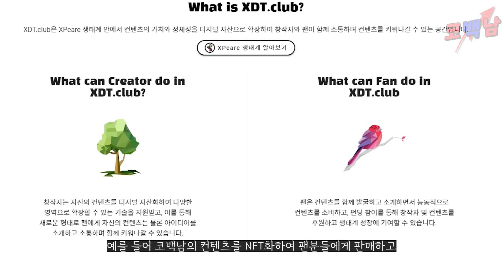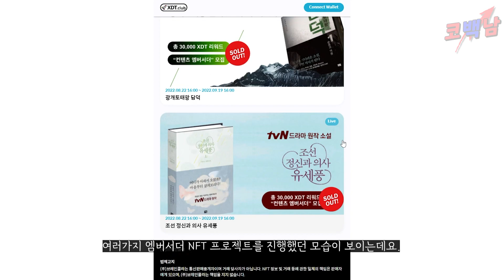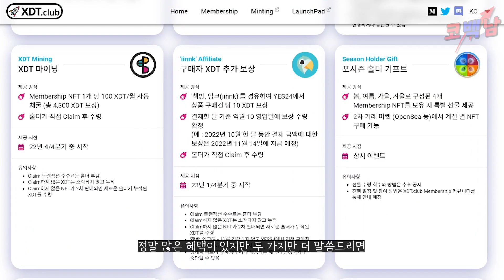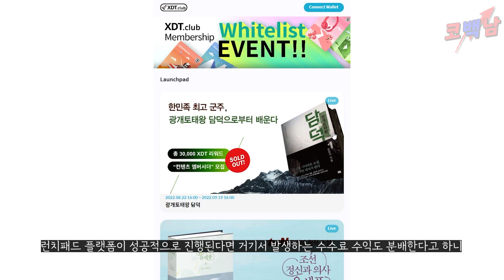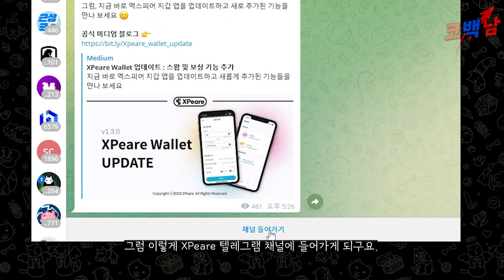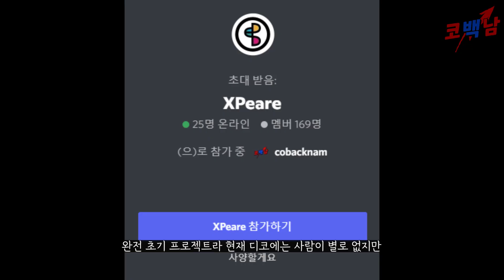에어드랍 5장 ! 이미 더 샌드박스랑 파트너라고? XDT 클럽 이게 뭔데?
**본 영상은 투자 권유 영상이 아닌 프로젝트 소개 영상입니다**
*에어드랍 5장 구독자 이벤트 받는 방법*
0. 이번 주는 생방 추첨이 가능하지만 구글폼이 너무 편해서 구글폼으로 받습니다.
1. 코백남 구독! 영상에 좋아요!
2. XDT 디스코드 입장
3. XDT 트위터 팔로우
4. 아무 댓글
5. 0번에 구글폼으로 받고 있습니다.
6. 꼭 제 텔레그램과 디스코드 들어와서 당첨자 공지 확인해주세요.

이제 성장하는 NFT,P2E 정보 교류를 위해 오픈채팅방을 만들었습니다.
오픈채팅방 암호 : 현재 방 인원 줄이는 중

해킹 당하는 거 무서우면 코백남 디센트월렛 할인 구매 링크

혹시 선물거래 하시는 분들! 제가 드디어 윈윈할 수 있는 레퍼럴 링크를 받아왔습니다.

-10% 수수료 페이백 받으실 수 있습니다.
-현물 거래량 2000테더 이상 시 20MX 코인 받으실 수 있습니다.
-20테더 선물 증정금 받으실 수 있습니다.( KYC 인증 후 선물 계정 개통 )
- 파트너 레퍼럴 링크로 가입하고 etf거래량 2000usdt이상인 신규 사용자에게
15테더 상당의 ETF인기 코인 지급